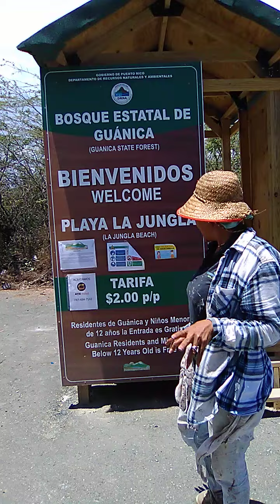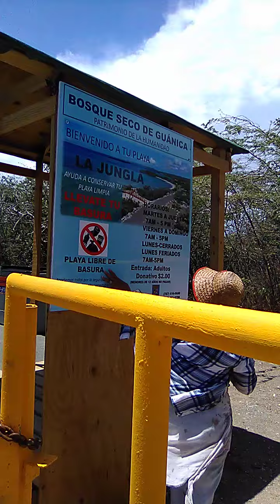seguimos informando desde las playas de guanica y su costo